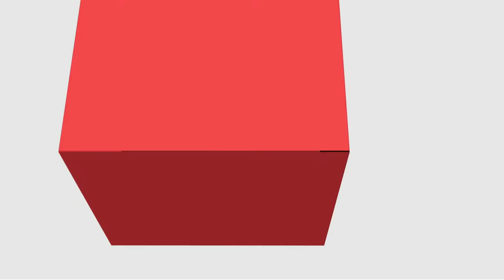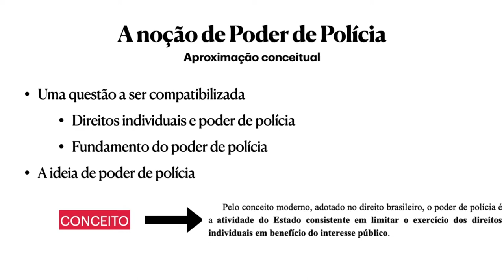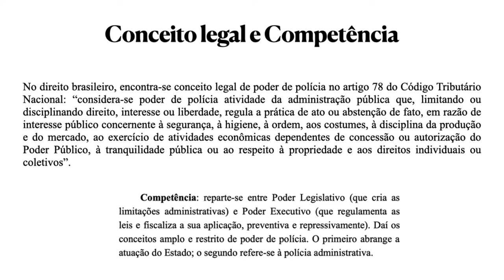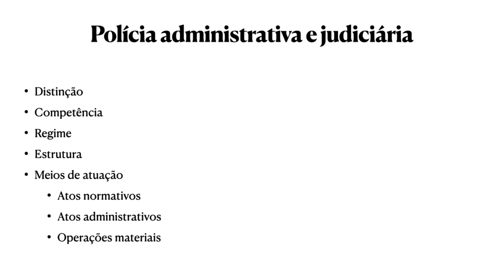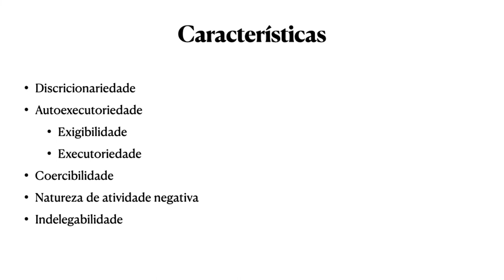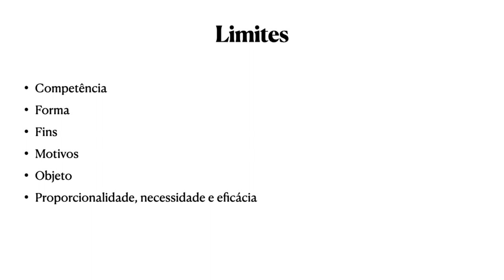[ADMP] Direito Administrativo - Poder de Polícia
Poder de Polícia na disciplina de Direito Administrativo com o professor Luiz Vergilio Dalla Rosa para o curso de Administração Pública - EaD da Universidade Estadual do Centro Oeste do Paraná.